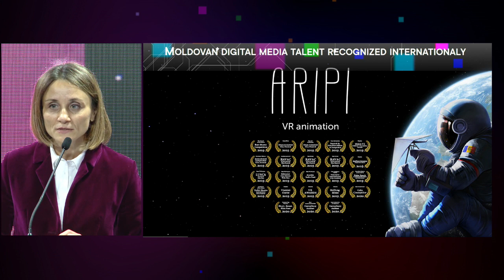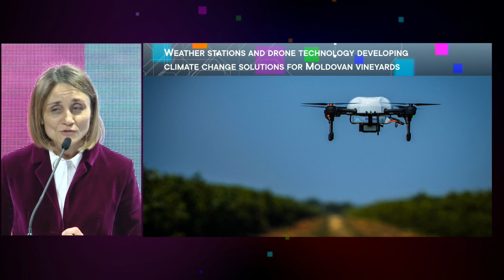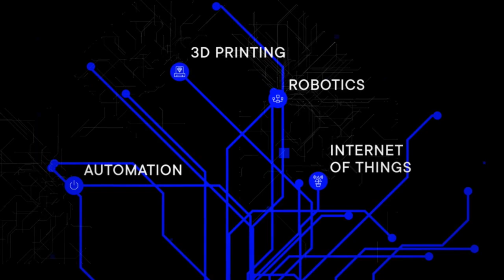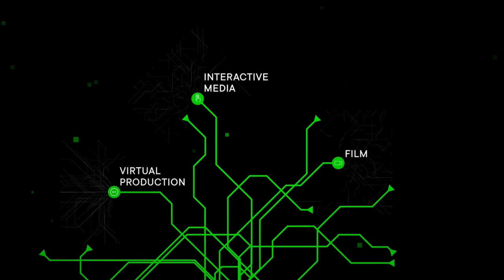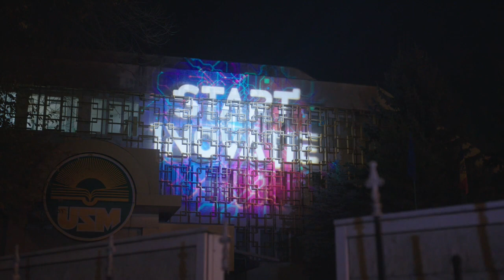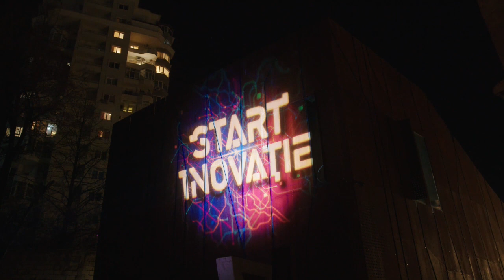Lansarea Proiectului Tehnologiile Viitorului, cel mai mare proiect din domeniul inovării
Lansarea Proiectului Tehnologiile Viitorului, cel mai mare proiect din domeniul inovării și digitalizării în Republica Moldova